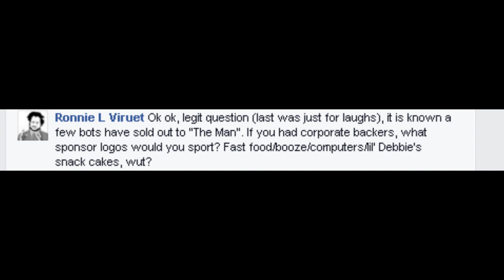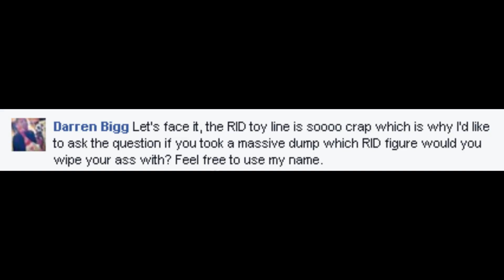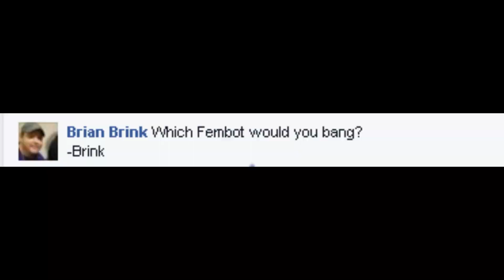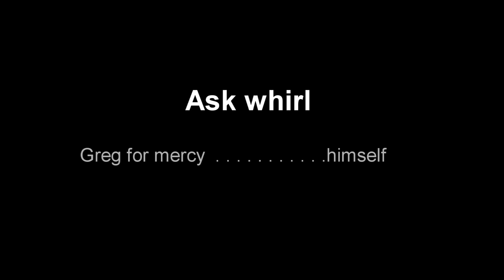Ask Whirl episode 3 murpa xmeras and all that jazz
Join us for a new episode of ask whirl; where you ask him questions and he gives you answers!
happy holidays from the scu crew